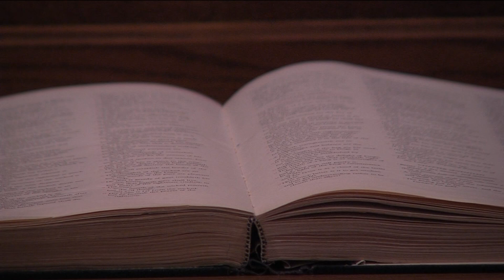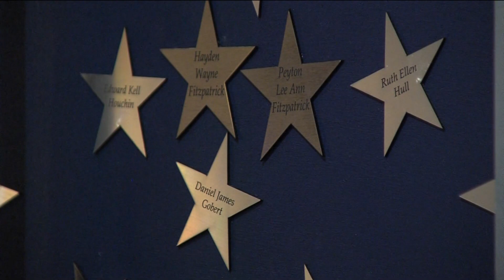Windows to Heaven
Sarah Bush Lincoln Health Center hosts an annual celebration of life called Windows to Heaven. News Watch's Phillip Collins took a deeper look into the story on how it all came about.